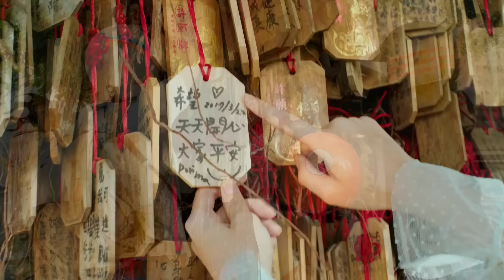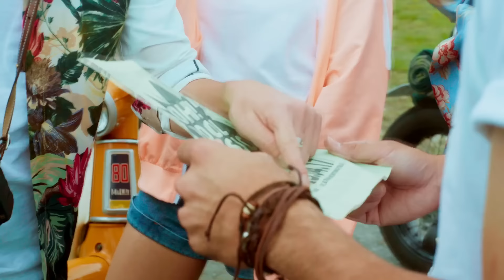八三夭 831【玩滑板的孩子不會變壞 Skater Kids Won't Be Bad】Official Music Video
【ROCK HDMV大首播】
八三夭 831【玩滑板的孩子不會變壞 Skater Kids Won't Be Bad】

科學麵年度廣告曲
以廣告高規格打造陽光率性MV
年輕就是玩出極限新高度  滑出生命爆發力！

2016 龐克搖滾最YA!爽歌
玩滑板的孩子不會變壞
玩搖滾的孩子只會更帥

♫ Spotify (全世界不含台灣以及中國大陸，已上架)：因區域IP限制，無法提供連結，各地區用戶可自行搜尋

詞曲：八三夭 阿璞
編曲：八三夭
製作人：八三夭

我覺得我 帥呀帥呀帥得掉渣
他們看我 摔呀摔呀摔得傻瓜
人生就像 滑板跌倒再爬起來
所以玩滑板的孩子不會變壞 只會 變帥

學音樂的孩子乖
愛讀書的學生呆
不聽話的頭髮 染得 很囂張

不是壞是我明白
想要的未來模樣
不做討人厭的大人 才偉大

刷破那吉他 唱破了更爽
風火輪下 沒在怕   （生涯規劃 也太瞎）
明天該去哪？ 明天再說吧
板鞋一踏 我是老大 （青春就該 跌跌撞撞）

帽子戴有點歪歪
表情要有點跩跩
做自己不討喜 但我 不假掰

偷偷懶不是擺爛
喘口氣是為將來
怕我認真起來 自己 都會怕

人生就像 滑板你得放膽的踩
所以別管 別人怎麼說怎麼看

總有一天 摔呀摔呀摔到不怕
大家看我 帥呀帥呀驚嘆驚訝